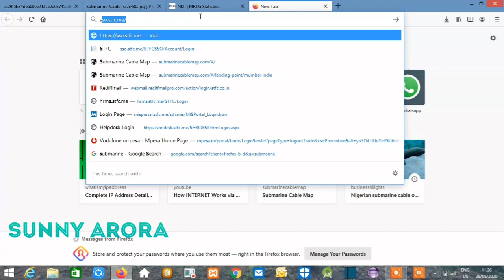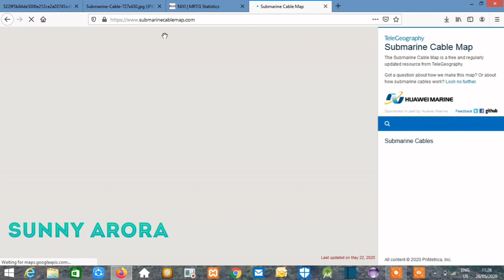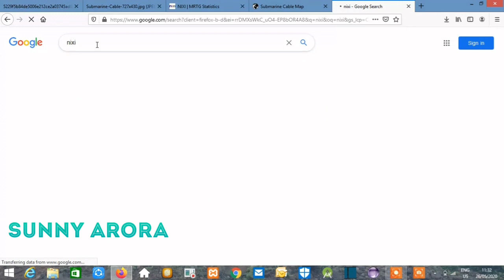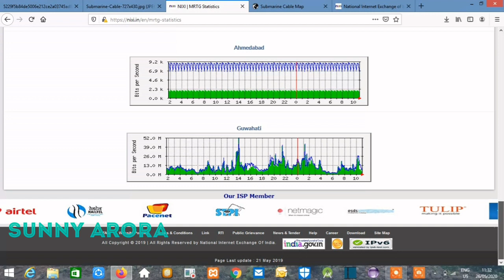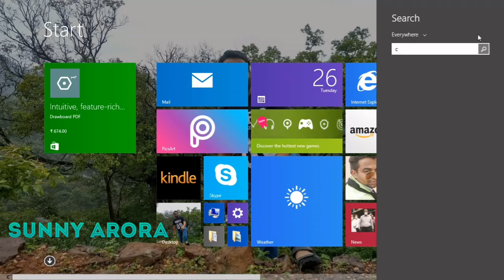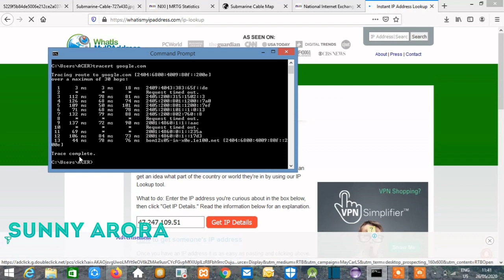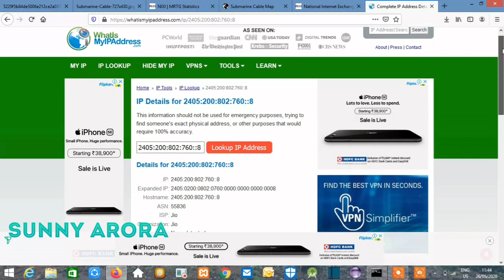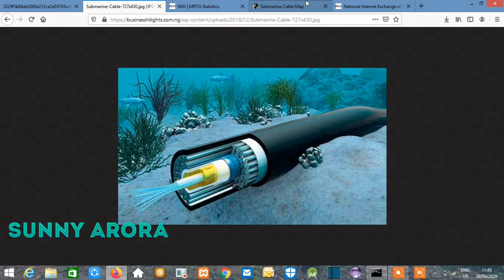How to INTERNET Work via Cables in Hindi , Submarine Cables Map in INDIA , Internet कैसा चलता है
I describe about how internet works via cables in India  , what is submarine cable , what is all process of internet work ,optical cable khnows as submarine cables  All describe in Hindi